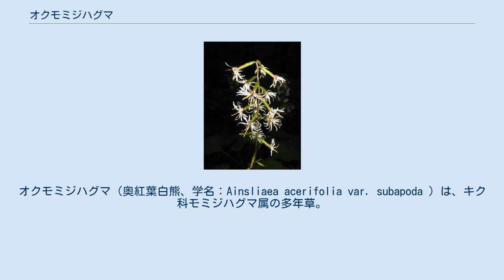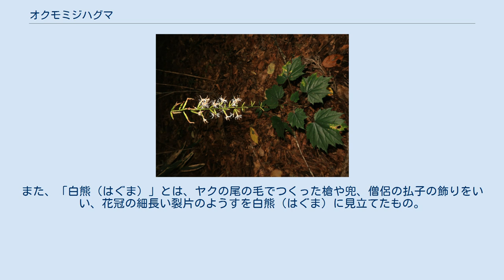オクモミジハグマ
オクモミジハグマ（奥紅葉白熊、学名：Ainsliaea acerifolia var. subapoda ）は、キク科モミジハグマ属の多年草。
モミジハグマ（紅葉白熊、学名：Ainsliaea acerifolia ）を分類上の基本種とする変種。
 地下茎があり、地中を横にはう。
茎は直立し、高さは40-80cmになり、茎には長毛がまばらに生える。
葉は茎の中部にやや輪生状に4-7枚つき、長さ5-13cmになる葉柄があり、葉身は長さ6-12cm、幅6-18cmの腎心形または円心形で、縁は掌状に7浅-中裂し、縁に鋸歯があり、葉の両面にまばらに軟毛が生える。
頭状花序は穂状に多数つき、開花時には横向きになり、花柄は長さ2mmで、小さい苞がある。
総苞は長さ12-15mmになる狭い筒形、総苞片は多列あり、覆瓦状に並び、乾いた膜質で、外片はごく短い広卵形、内片は長く幅2-3mmの長楕円形になる。
頭花は3個の筒状花からなり、花冠は白色で、4-5裂し、左右相称、裂片は線形でよじれる。
果実は長さ9.5mm、幅2mmになる無毛の痩果で、上端に長さ11mmになる羽毛状の冠毛がある。
 日本では、本州（中部地方から西側では日本海側）と九州の北部に分布し、山地の木陰に生育する。
日本以外では、朝鮮半島、中国に分布する。
 分類上の基本種であるモミジハグマは、本州の関東地方以西の太平洋側、四国、九州に分布し、深山の木陰に生育する。
オクモミジハグマと比べ、葉がより深く切れ込む。
 オクモミジハグマは、「奥紅葉白熊」のことで、「紅葉（もみじ）」は、葉の形がカエデ（もみじ）に似て、「奥」は、基本種のモミジハグマより北に分布するのでつけられた。
また、「白熊（はぐま）」とは、ヤクの尾の毛でつくった槍や兜、僧侶の払子の飾りをいい、花冠の細長い裂片のようすを白熊（はぐま）に見立てたもの。